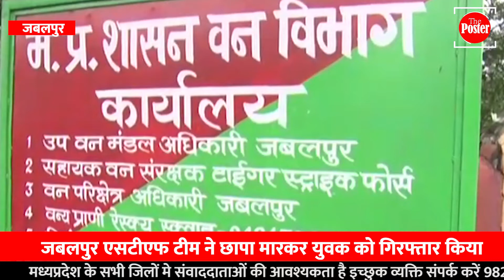जबलपुर STF की बड़ी कार्रवाई,युवक को किया गिरफ्तार, देखिये रिपोर्ट | Poster News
जबलपुर STF की बड़ी कार्रवाई,युवक को किया गिरफ्तार, देखिये रिपोर्ट |